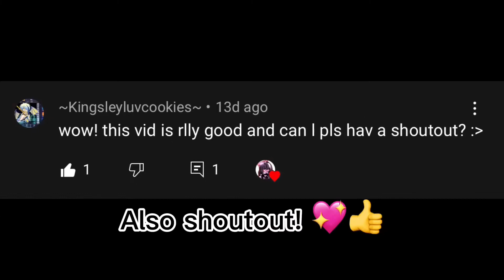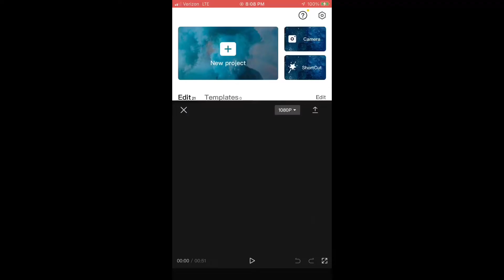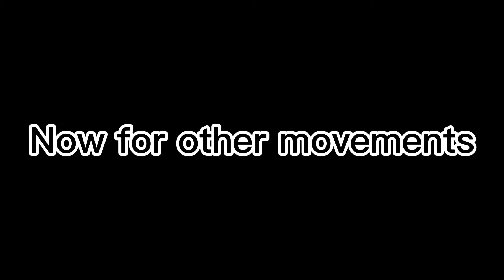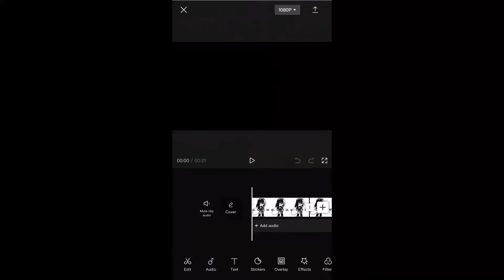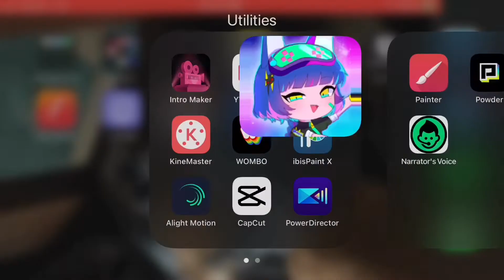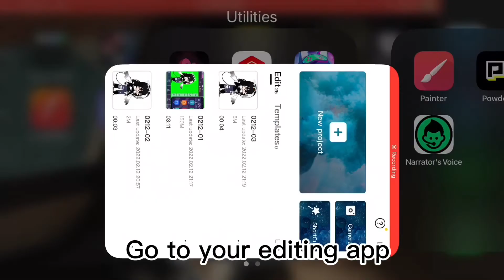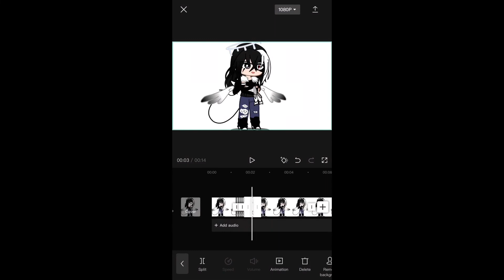How I do movements on Gacha Club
Hey guys! I hope this video was helpful to you!

Also some of you may be confused about shoutouts. Well, I usually only put them in my longer videos such as this, so you may have to wait a while to get a shoutout. Sorry. =m=

Here are some merchandize I have personally selected for you to purchase and support my FNAF channel:

Five Nights At Freddy's Characters School Backpack, FNAF Chica Foxy Bonnie

Funko Five Nights at Freddy's Articulated Foxy Action Figure, 5" & Articulated Bonnie Action Figure, 5"

How to Draw Five Nights at Freddy's: An AFK Book Paperback

Funko Five Nights at Freddy's - Survive 'Til 6AM Game

Five Nights at Freddy's Youth Boys T-Shirt

The Silver Eyes (Five Nights at Freddy's Graphic Novel #1) Paperback – Illustrated, December 26, 2019

The Twisted Ones: An AFK Book (Five Nights at Freddy's Graphic Novel #2) (2) Paperback – February 2, 2021

The Fourth Closet: An AFK Book (Five Nights at Freddy's Graphic Novel #3) Paperback – December 28, 2021